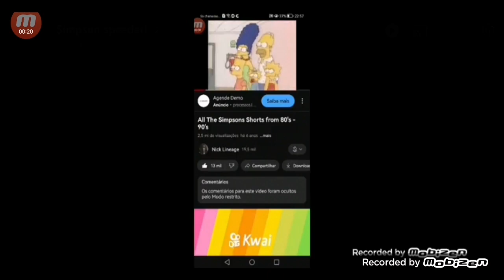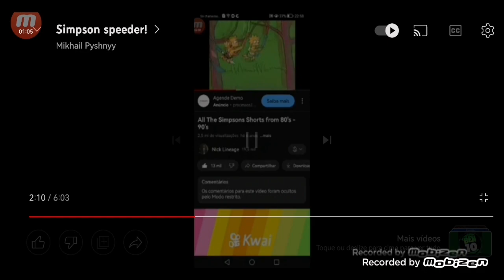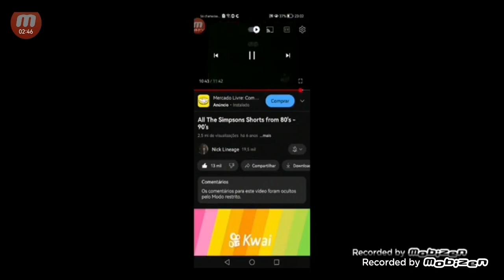Simspsons speeder 2